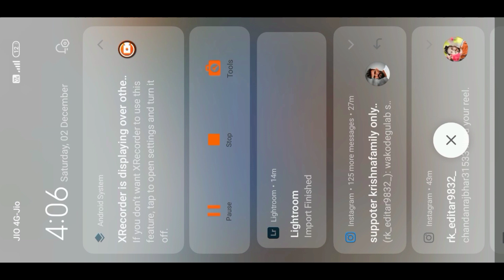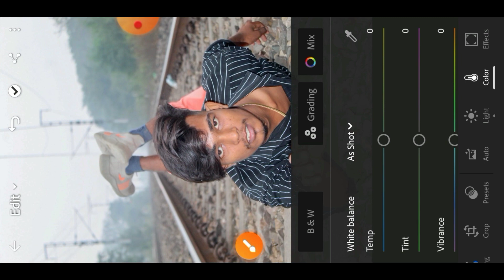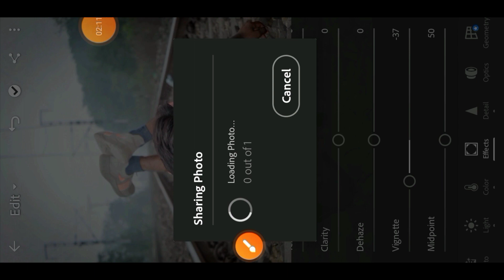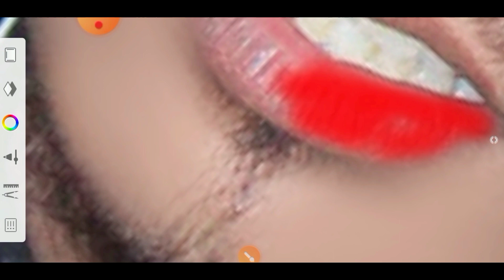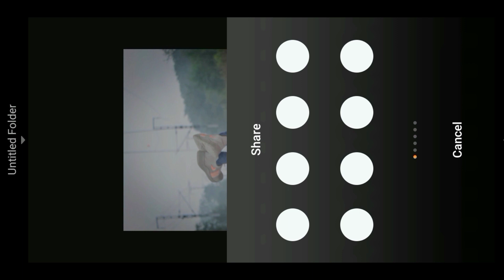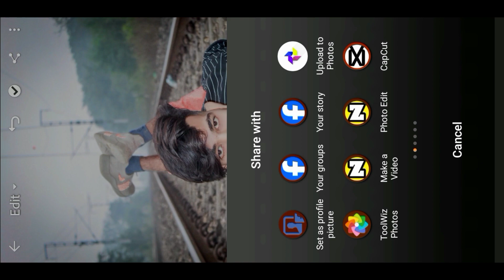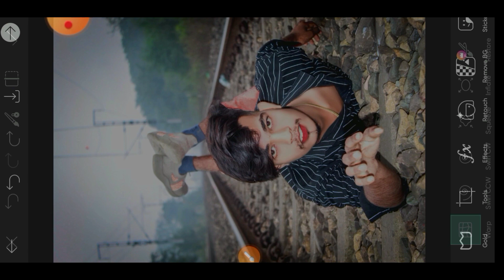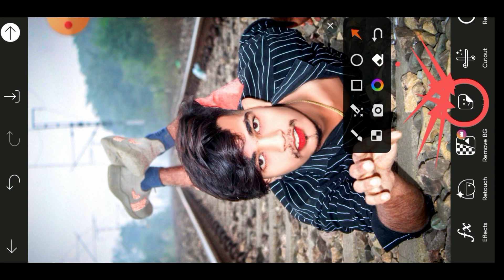sad photo editing picsart application sirf 2 minut mein 2K subscriber complete please#2023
picsart application tagada photo editing and 🙏Jay Ho Kali Maiya🙏😥🙏🥀